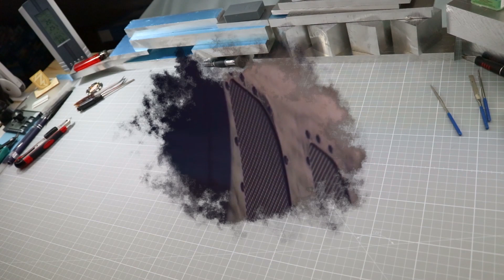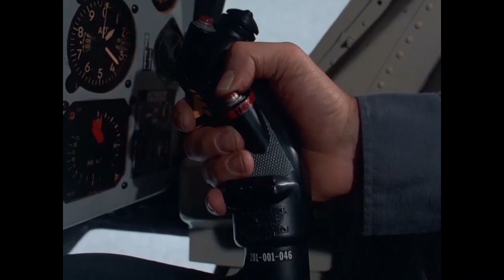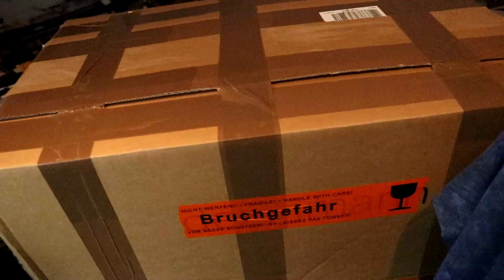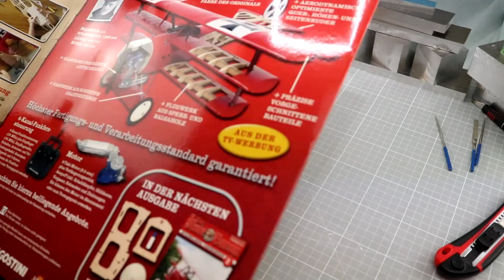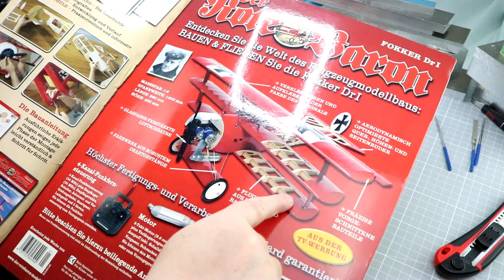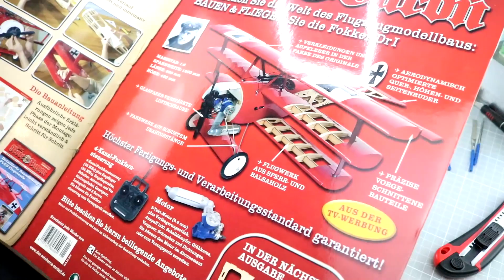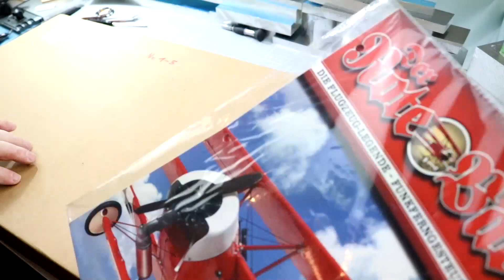Mein Modellbautagebuch 25-05-2020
Wer weiss was ich mir da  an Land gezogen habe ...